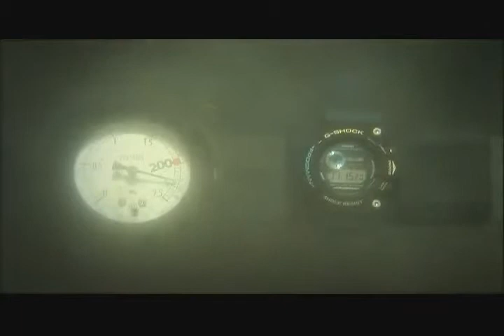G Shock Tough Test